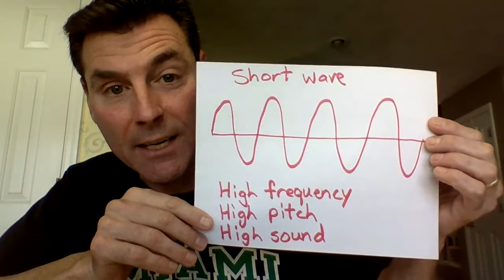Make a musical instrument